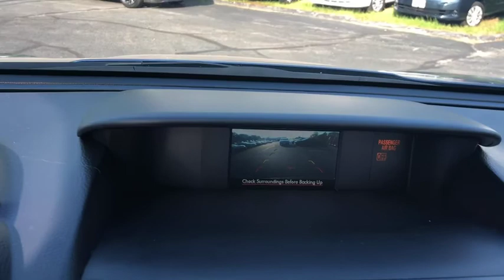2015 Subaru Forester Milford, Franklin, Bellingham, Mendon, Hopkinton, MA P2133A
Quartz Blue Pearl U 2015 Subaru Forester available in Milford, Massachusetts at Milford Nissan. Servicing the Franklin, Bellingham, Mendon, Hopkinton, MA area.

Milford Nissan
320 E Main S

CARFAX One-Owner. Local Trade, 17 Alloy Wheels, 6 Speakers, All-Weather Package, Cloth Upholstery, Exterior Parking Camera Rear, Heated Exterior Mirrors, Heated Front Seats, Knee airbag, Power driver seat, Power moonroof, Radio: AM/FM Stereo w/HD & Single CD Player, Remote keyless entry, Roof rack: rails only, Security system, Speed control, Windshield Wiper De-Icer. 2015 Forester Subaru 2.5i Premium Quartz Blue Pearl 2.5L 4-Cylinder DOHC 16V VVT Lineartronic CVT 24/32mpgbrbrAll Premium Stock Preowned Vehicles undergo a 100 + Point Inspection by a Certified Nissan Technician and are delivered fully serviced always including a fresh oil change! Guaranteed two keys with purchase. Complimentary copy of vehicle CarFax History Report! Extended Warranties are always available and we can finance everyone!brbrAll preowned vehicles equipped with factory Sirius XM will receive 3 months full service free. Milford Nissan is a family owned and pet friendly dealership located minutes from both exits 19 and 20 off Interstate 495. Our honest pricing is always lower than market competition! We are a one stop full service shop with over 60 employees in a 35,000 square feet facility. We have the most experienced Nissan technicians in the business and can handle all of your vehicles needs including a full service collision center. Don't forget to click the complimentary CarFax Report link on all of our listings! 100 pre-owned vehicles in stock! 70 Factory Certified Nissans in Stock! **We make every effort to represent our vehicles as honestly as possible, however we may make an error in our listing. Certified Vehicles are priced including a small rebate for financing with Nissan's Captive finance company. Cash deals and outside financing will not be able to claim this Nissan captive financing rebate!brbrAwards:br * 2015 IIHS Top Safety Pick+ * 2015 KBB.com 10 Best All-Wheel-Drive Vehicles Under $25,000 * 2015 KBB.com 10 Best SUVs Under $25,000 * 2015 KBB.com 5-Year Cost to Own Awards * 2015 KBB.com Best Resale Value Awards * 2015 KBB.com Brand Image Awards Reviews:brbr * For those who require all-wheel drive for slick, low-traction environments, the 2015 Subaru Forester is almost the default choice in the compact-SUV segment. It's also a good choice for those seeking an extra measure of safety, reliability and resale value in their 5-passenger SUV. Source: KBB.combr * Roomy interior; admirable fuel economy; availability of a stout turbocharged engine; standard all-wheel drive; great safety scores and available advanced safety features. Source: Edmundsbr * There's power in finding the perfect balance and Forester offers the combination of appealing design, astounding versatility and crash-test proven safety that'll empower you for all the adventures you encounter every day. Settle into the driver's seat, and you'll find yourself in a spacious cabin, filled with amenities designed for the comfort and convenience of everyone aboard. Those in the rear are sure to appreciate the reclining rear seats. Your front passenger will like having a height adjustable seat, and everyone will enjoy the sunshine and fresh air flowing in from the optional oversized panoramic moonroof. Add in available dual-zone automatic climate control, and your only problem may be getting your passengers to leave. Insightful features like the multifunction center console, and the retractable rear tray help keep your stuff neatly under control. While a spacious cargo area (up to 74.7 cubic feet with rear seat lowered)and a 60/40 split-folding rear seatback make loading, hauling and handling cargo easy. The balance and stability of the 2.5-liter DOHC aluminum-alloy 16-valve horizontally opposed SUBARU BOXER engine and the grip of Subaru Symmetrical AWD help give you the power to avo